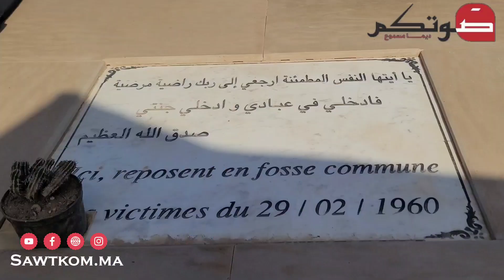يهودي مغربي يحكي عن تفاصيل قصة والده المؤلمة في زلزال أكادير